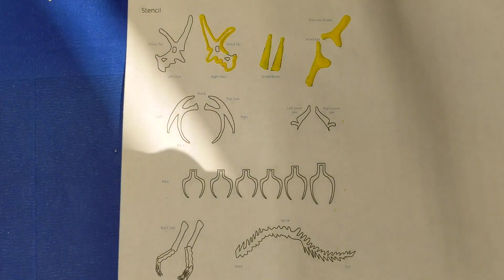Doodle Camp Week 4: Dinosaurs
Bring imagination to life by creating your very own 3D dinosaur. If you're using the 3Doodler Start pen, you can Doodle directly on the screen safely. If you're using a Create+ pen, be sure to tape a DoodlePad to your phone or tablet to protect it.